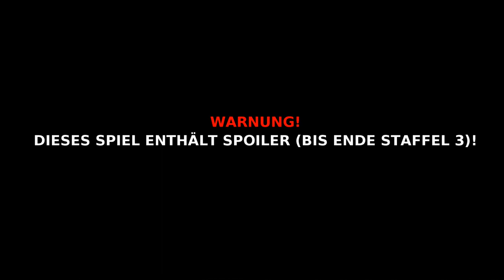Let's Play Game of Thrones Gameplay #3 A Telltale Games Series Staffel / Season 1 Episode 1 German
► *G-Portal Server mieten & 10% sparen ||| ► Game of Thrones (Telltale Games) Playlist